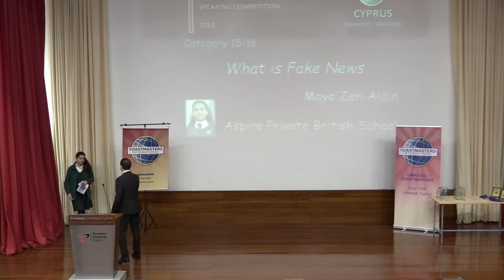15-16 Category_Maya Zen-Aldin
Maya Zen-Aldin of the Aspire Private British School delivers her speech 'What is Fake News' as a contestant in the 15-16 category at the Toastmasters Cyprus Inter School Public Speaking Competition. The competition was held on February 4, 2018 at European University in Nicosia.